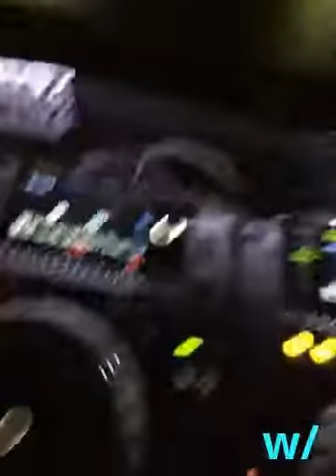w/Sunnery James & Ryan Marciano from the DJ booth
Hang live w/Sunnery james when he broadcasts!